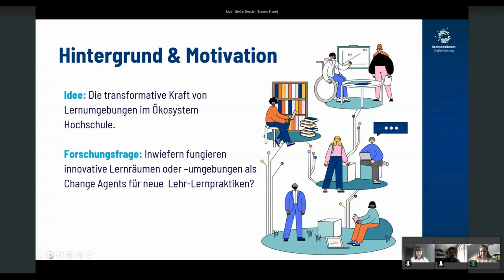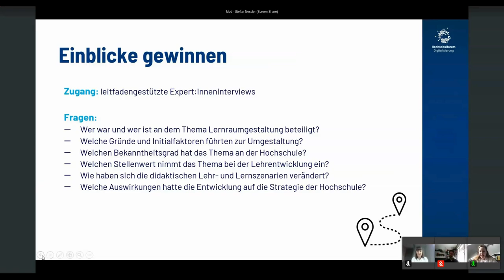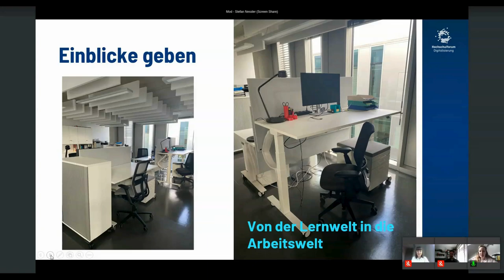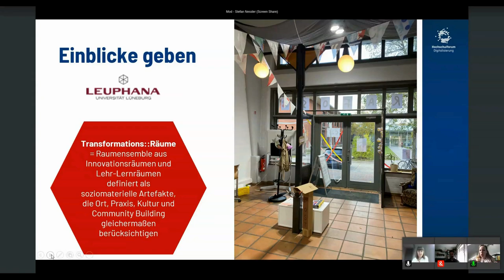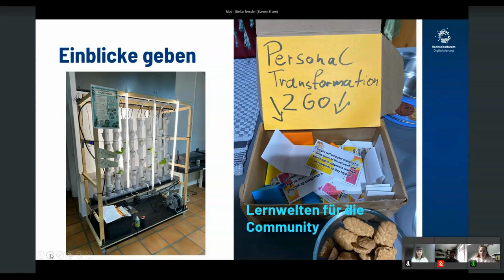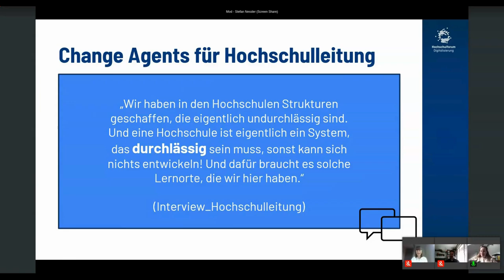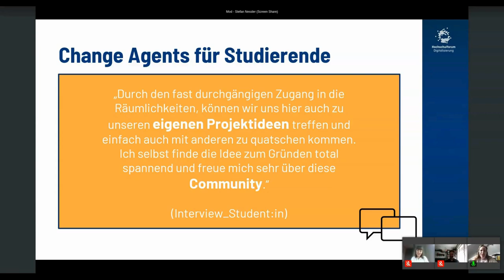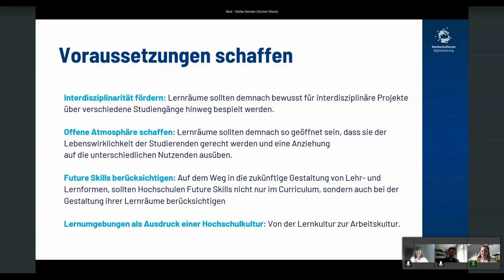Lernräume als Change Agents – Sie erzählen die Geschichten von Morgen - Classen, Tobor & Prill - UFF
Lernräume als Change Agents – Sie erzählen die Geschichten von Morgen: Ein Input von Tina Classen, Jens Tobor und Anne Prill auf dem University:Future Festival 2024.

In einer Welt, die sich im Bildungssektor rasant verändert, gewinnt die Gestaltung von Lernräumen und Lernarchitekturen zunehmend an Bedeutung. Diese Räume sind nicht nur Schauplätze für Lehre und Lernen, sondern auch Knotenpunkte für Austausch, Vernetzung, Reflexion und Diskussion – Orte, an denen die Zukunft der Hochschulbildung geformt und erzählt wird. Doch reicht es aus, den Raum nur als passiven Schauplatz zu betrachten? Eine neue Perspektive zeigt, dass Lernräume auch als Change Agents fungieren können – als Katalysatoren für strategische, strukturelle und kulturelle Veränderungen an Hochschulen. Und genau davon soll der Beitrag berichten.

Seit Jahren spielt die lernförderliche Gestaltung von Räumen eine zentrale Rolle in der Organisations- und Lehrentwicklung von Hochschulen. Im September 2019 veröffentlichte die Arbeitsgruppe Lernarchitekturen des Hochschulforum Digitalisierung das Arbeitspapier „Zukunftsfähige Lernraumgestaltung im digitalen Zeitalter“ (vgl. Günther et al. 2019). Darin steht, dass Architektur und Pädagogik im Lernprozess eng miteinander verbunden sind und einen Kontext für diesen darstellen. Unterschiedliche Signale aus einzelnen Hochschulen deuten nun daraufhin, dass Lernräume Impulse in die strategische Weiterentwicklung von Lehre an Hochschulen geben können. Eine Perspektive auf Lernräume die bislang zu wenig berücksichtigt wurde. Im Rahmen einer empirischen Studie, gefördert vom Hochschulforum Digitalisierung und initiiert von Anne Prill und Jens Tobor, habe ich mich auf den Weg gemacht mir drei inspirierende Beispiele innovativer Lernräume anzuschauen. Drei key takeaways sollen hier geteilt werden:

1. Lernräume werden zunehmend als Katalysatoren für Veränderungen an Hochschulen betrachtet
2. Lernraumgestaltung ist mehr als „Nie mehr Tische schleppen“
Vielmehr geht es um die sinnvolle Verschmelzung von Lebens-, Lern-, und Arbeitswelt
3. Lernräume sind Treffpunkte für Communities von Heute und Morgen